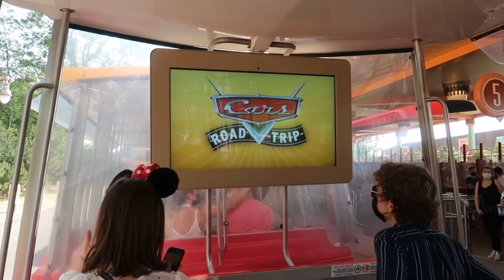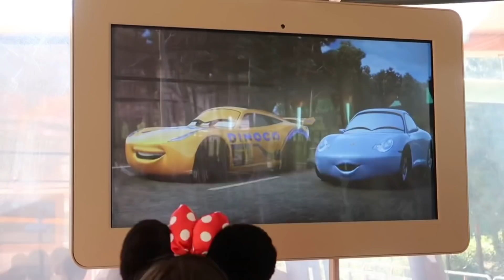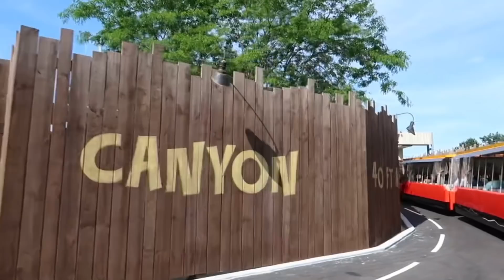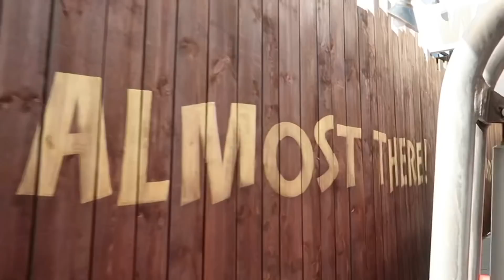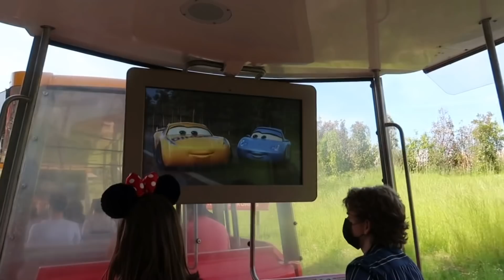🎢 (Full On-Ride) CARS Road Trip new attraction Disneyland Paris 2021 Walt Disney Studios Park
New attraction at Walt Disney Studios Park. The old Studio Tram Tour has been transformed into a Cars attraction this includes Catastrophe Canyon !